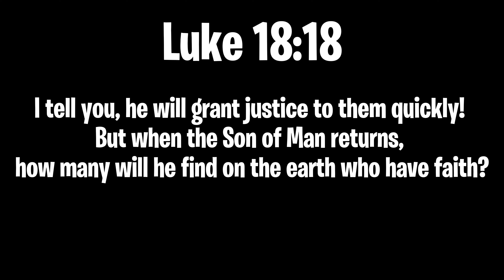48HRS AT ORANGE CRUSH PT. 2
Hope yall mess with the vid.